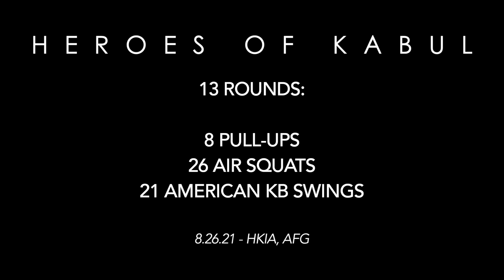Old Town Athletic Club -- Heroes of Kabul CrossFit WOD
On 26 August, 2021, 13 American service members were killed in a VBIED attack outside Hamid Karzai International Airport's Abbey Gate during the Kabul evacuation.

WOD:
13 Rounds for Time
8 Pull-Ups
26 Air Squats
21 American Kettlebell Swings (53/35 lb)
Wear Weight Vest (20/14 lb)